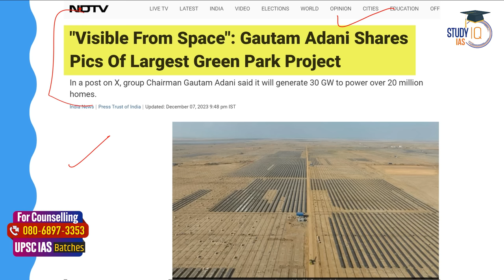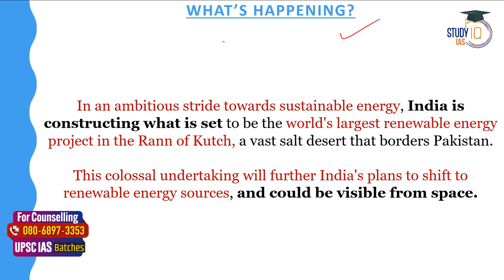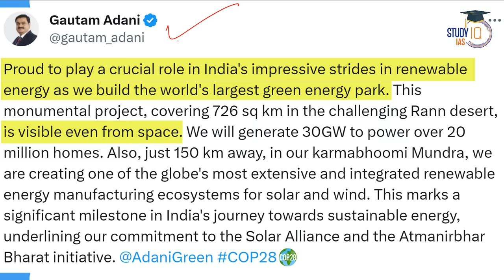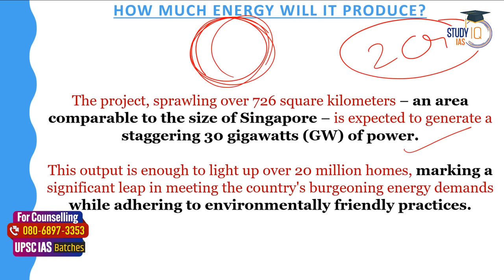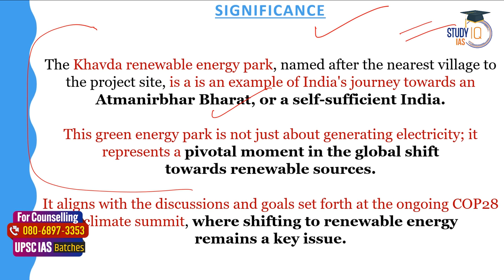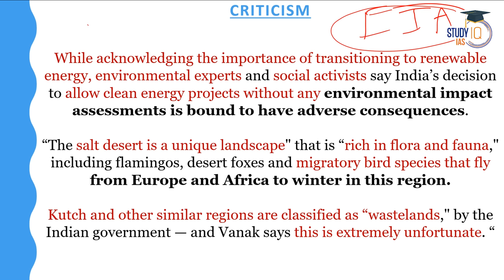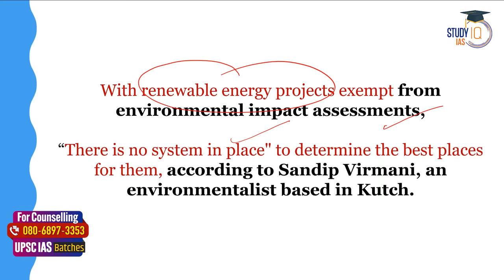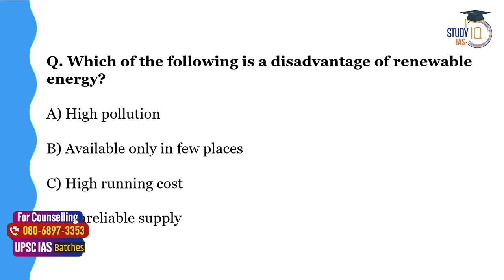India's Adani Group is Setting up the World's Largest Green Energy Park in Gujarat | UPSC Mains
In this video, explore the groundbreaking initiative by India's Adani Group as they embark on setting up the world's largest green energy park in Gujarat. Stay informed about the project's significance, environmental impact, and its potential role in India's renewable energy landscape. This UPSC Mains update provides key insights into a major development shaping India's sustainable future.